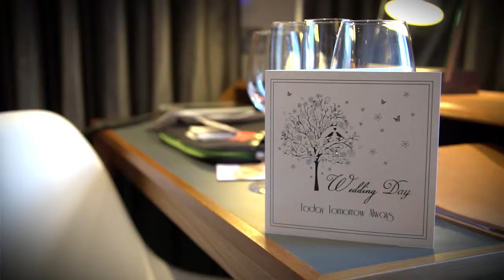A Wedding Video from Rudding Park Hotel in Harrogate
Rudding Park Hotel is a grade 1 listed regency house on the outskirts of Harrogate and hosted the wedding of Sarah and Rob. From the relaxed preparations in the morning, through to the party atmosphere in the evening everyone had a great time. I'd like to thank Sarah and Rob, their families and friends for welcoming me and allowing to film their big day.